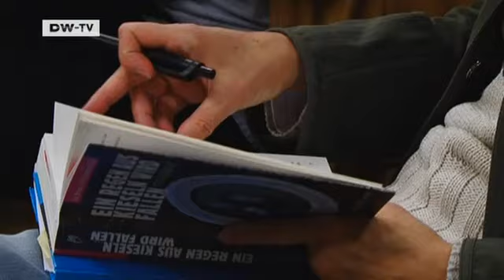Video of the day | Writers In Exile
In many countries around the world,writers and journalists face persecution for simply expressing their opinions. The international writers association PEN reports that last year alone nearly 20 writers were murdered worldwide and some 200 arrested. In their campaign to promote freedom of expression,the German branch of PEN invited five exiled writers to their annual conference. One of them shared his story with us.